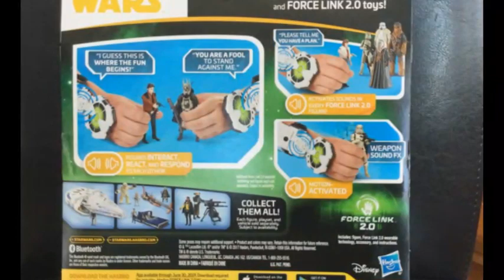MysticMerchant Gifts Star Wars Force Link 2.0 Starter Set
Handmade holiday & year-round jewelry, soaps, candles, holiday decorations, everyday decor, that you will love!